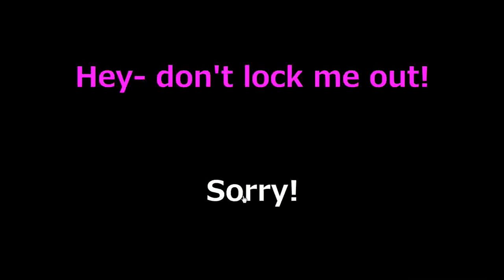No1 Game's Find the Escape-Men 103 Balcony (2 ends) Walkthrough